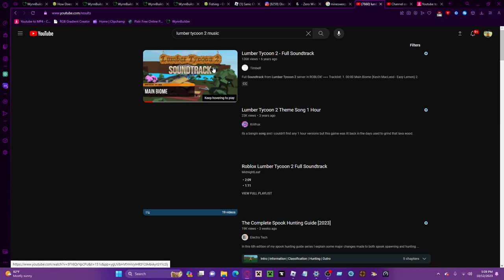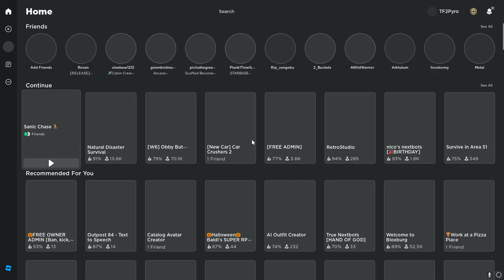Sanic Chase Ambience